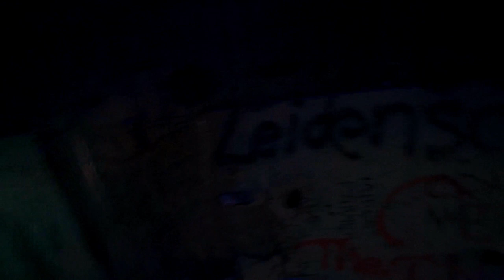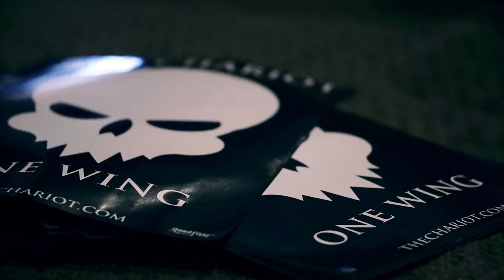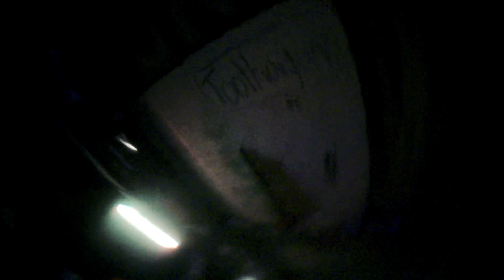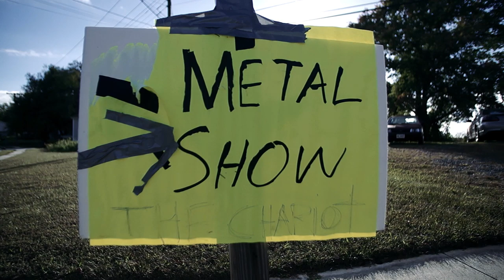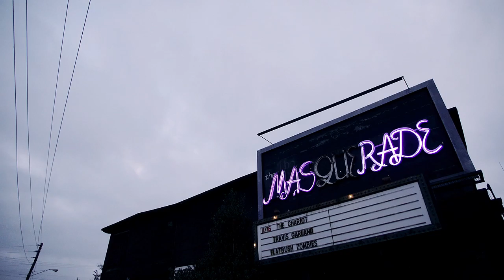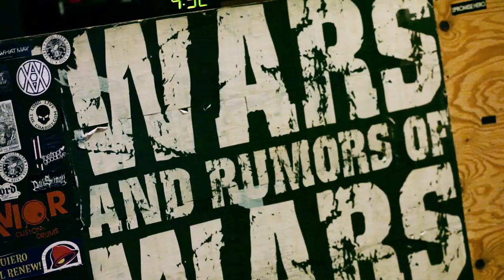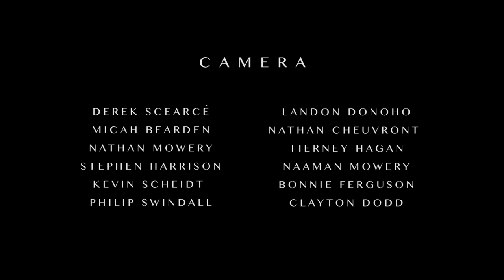"Forget Not" The Chariot Documentary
A year ago today, a band called The Chariot played their last show in Douglasville, GA. This is the story of that final farewell tour. Please enjoy. (Click 'show more' for more info!)

Extra Special Thanks:

Russian Translation:
Dylan Roth

Swedish Translation:
Oscar Salman Prim

Spanish Translation:
Manel Diaz Molina